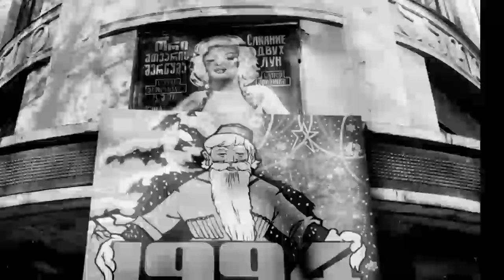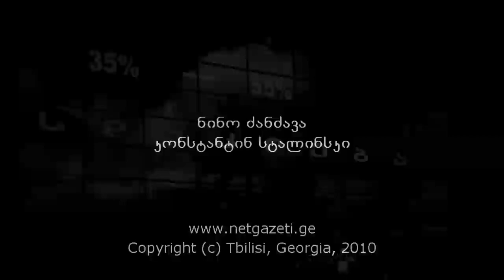იური მეჩითოვი - "წამებად ქცეული წლები"